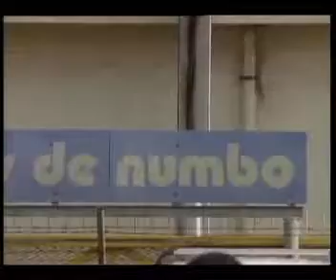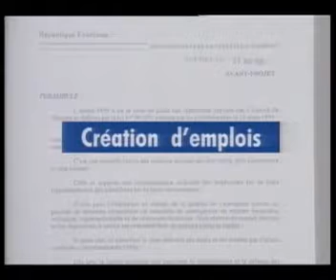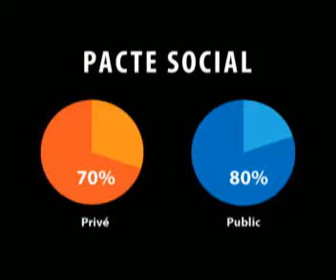Pacte social - Colloque du 20 octobre 2010